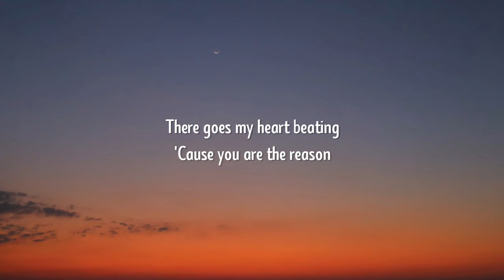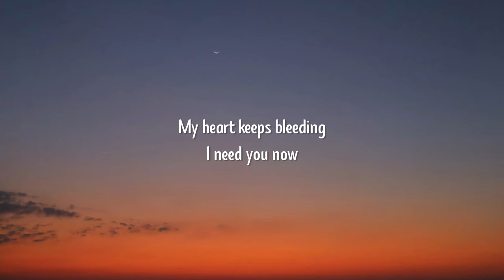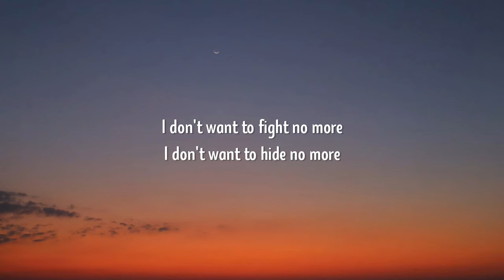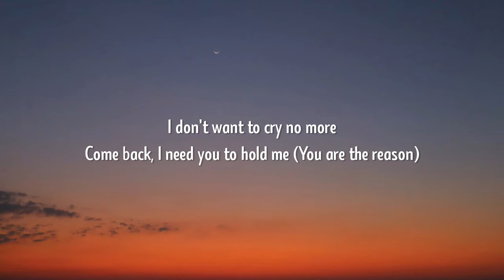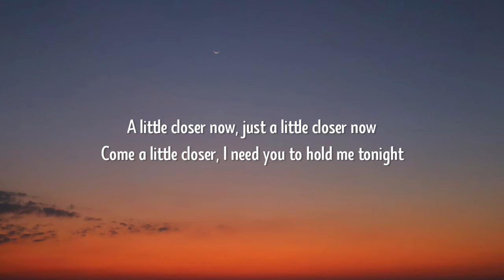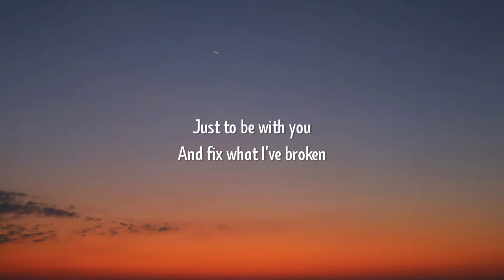Calum Scott - You Are The Reason (Lyrics)